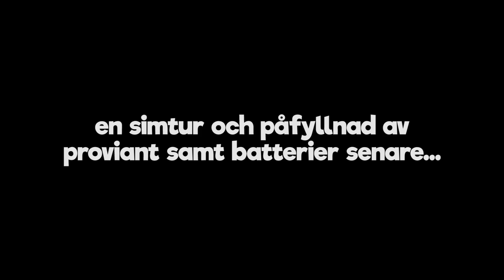BYGGER EN BAS! | Subnautica #36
Vi bygger oss ett hem i denna förrädiska värld av Subnautica. Många äventyr på vägen med läskiga alienfiskar och BENGTS!! Tack för att du gillar videon! :D